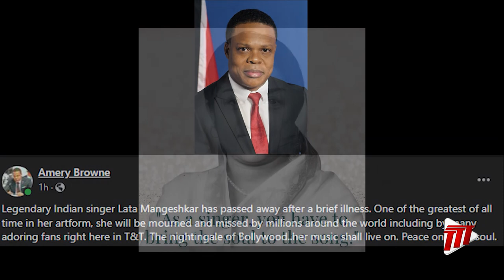Lata Mangeshkar Passes On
On Sunday the world awoke to the news of the passing of 92 year old Bollywood singer, composer, producer and cultural icon, Lata Mangeshkar.

International media reported that Mangeshkar one of India's beloved singers was admitted to a hospital in Mumbai in January after testing positive for Covid-19, however, succumbed to the virus at the Breach Candy Hospital in Mumbai.

Prime Minister Dr. Keith Rowley in a statement offered condolences on behalf of the people of Trinidad and Tobago, and the Government saying, Ms. Mangeshkar's enormous fan-base worldwide naturally includes a huge base of admirers in Trinidad and Tobago where many of her songs are still very well known.

Dr Rowley added that many may remember her visits to Trinidad and Tobago, and her performances at the Jean Pierre Sports Complex and Skinner Park in the 1980s.

Well known Chutney artiste, Samraj Jaimungal also known as Rikki Jai described Mangeshkar as the greatest of all time singers. Additionally, UNC MP, Dr. Roodal Moonilal and Minister of Foreign & Caricom Affairs, Dr. Amery Browne also offered condolences.

The funeral of Lata Mangeshkar took place on Sunday with full state honours. Her extraordinary career spanned more than half a century and she recorded thousands of songs in 36 languages.